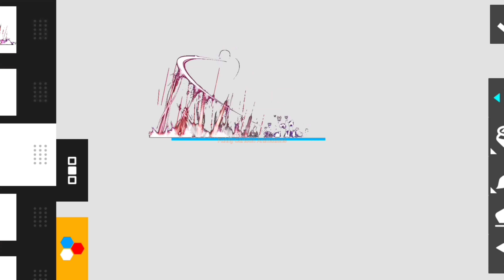Create Skill Hit & Impact Sword Effect Pack DC2 👉🎁👈 । Drawing Cartoons 2 Item Download । Version 3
If you need the item but can't download it, let me know

This is a Funny Cartoon Parody compilation. The BEST Funny Cartoon Parody Episodes! A hilarious cartoon compilation. Funny animated cartoons by Funny Cartoon Annimations. Funny Cartoon Parody Catch up.

In this compilation you'll find these cartoon box episodes:
funny cartoon, animation, funny short animation, funny short cartoon,

Funny Cartoon Animations is the only official Cartoon-Funny-Parody creator.

Produced by Funny Cartoon Animations.
Written and Directed by Funny Cartoon Animations. Created by Funny Cartoon Animations.

Funny Cartoon Parody is a funny comedy cartoon show by animation studio Funny Cartoon Animations. Funny Cartoon Parody is your weekly dose of funny animated comedy cartoons. Cartoon shorts with a hilarious twist and a dark sense of cartoony humor.
The Funny Cartoon Parody series has all different kind of subjects. From fairy tale cartoons to parody cartoons to superheroes cartoons, from movie parody cartoons to relationship cartoons.

Copyright by Funny Cartoon Animations